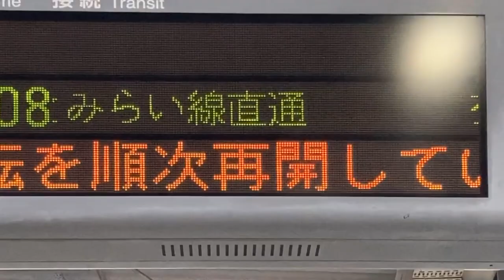【スクロールフォント確認用】東急東横線 多摩川駅 ホーム 発車標(LED電光掲示板)